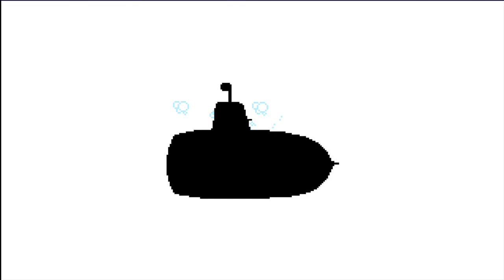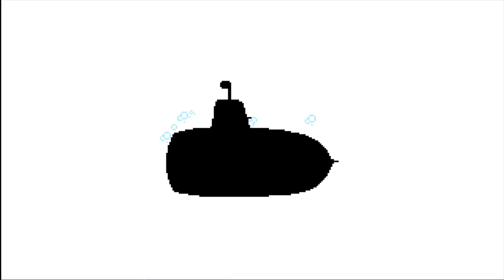Shütshimi - Boss Rush mode (Invincible Defender trophy)